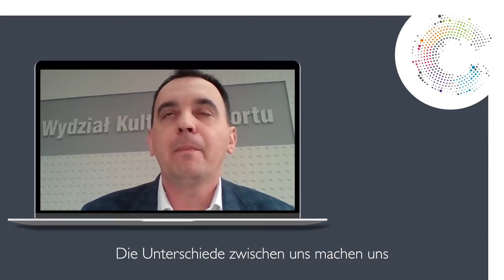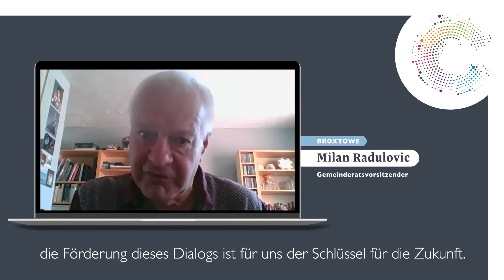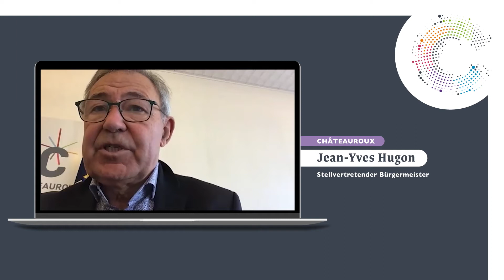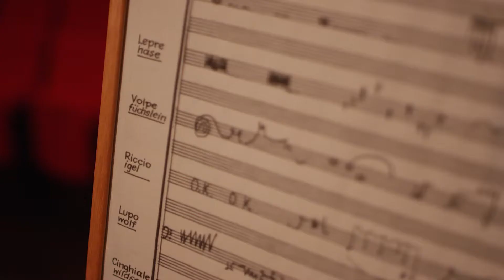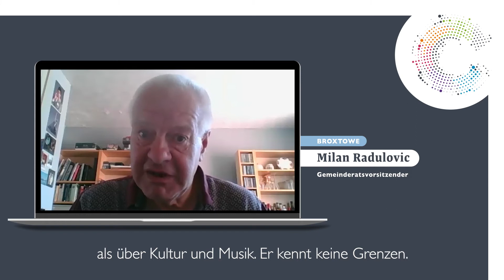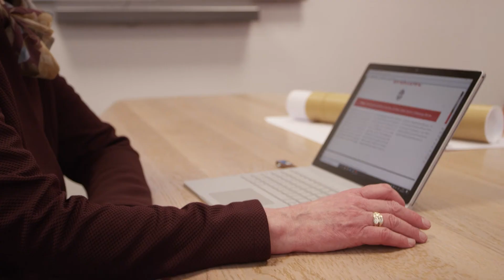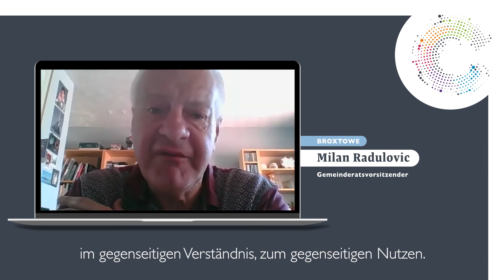C-City: Europa liegt nebenan (Projektvideo)